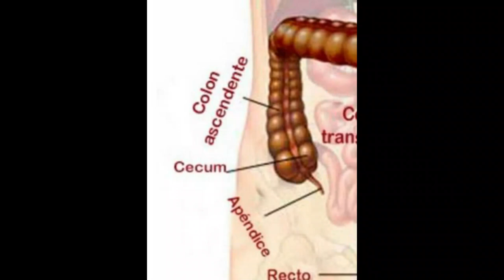¿Puede el estrés causar gases?..., sin duda alguna uno de los temas mas curiosos y de pedido de la g